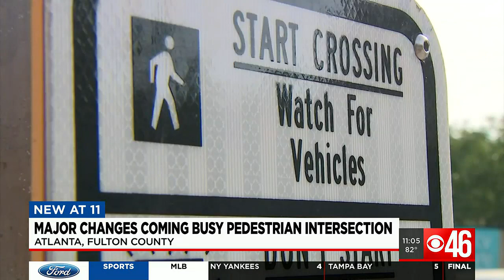Major changes coming to busy pedestrian intersection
One of Atlanta’s busiest pedestrian intersections will be redesigned.